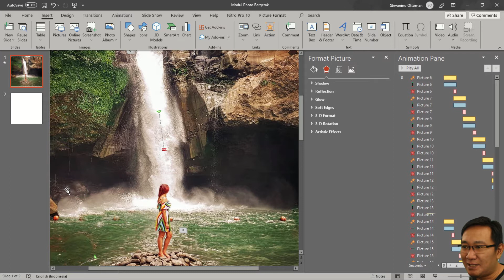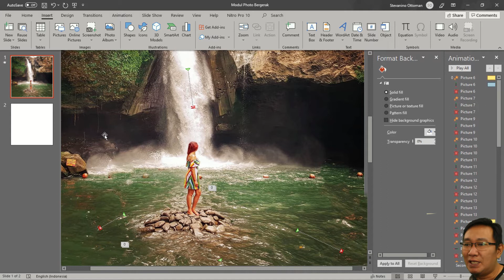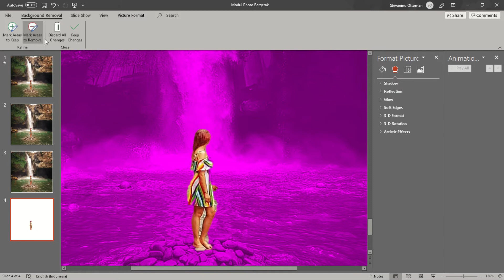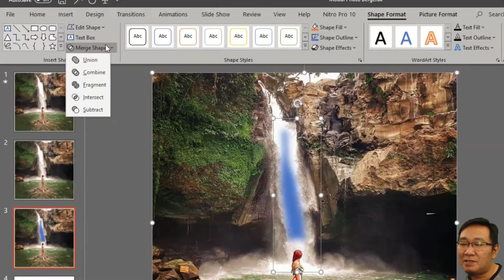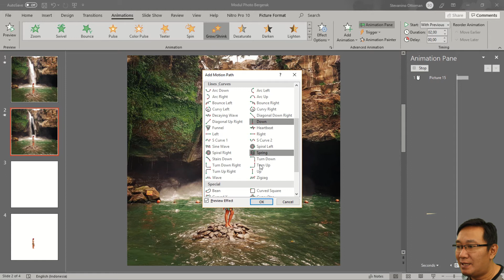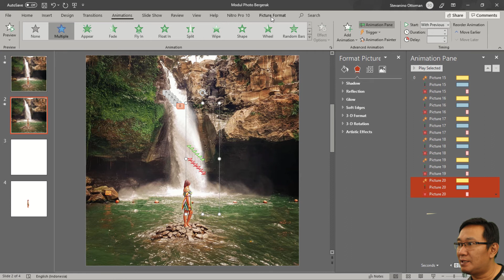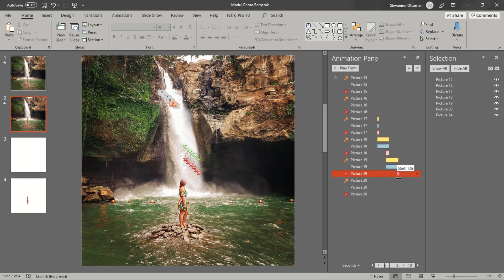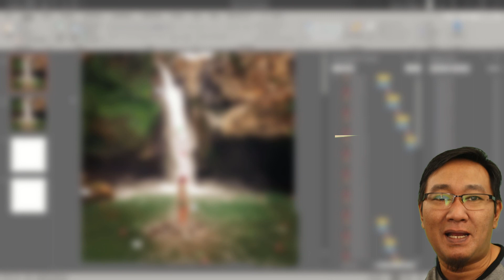Belajar Powerpoint 14 - Panduan Belajar Powerpoint 2021 (Tehnik Photo Bergerak)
Download FREE GIFTS Powerpoint Template Dibawah.

Panduan Belajar Powerpoint 2021

Belajar Powerpoint 14 - Tehnik Photo Bergerak
Belajar Powerpoint mulai dari beginner hingga level advance.

Video tutorial ini dibuat khusus untuk kelas kursus online Powerpoint Mastery. Namun sekarang Anda bisa saksikan & pelajari semuanya secara gratis pada Playlist ini.

tutorial belajar powerpoint - tutorial belajar powerpoint dasar  belajar powerpoint untuk pemula  belajar animasi powerpoint  belajar membuat presentasi dengan powerpoint  belajar microsoft powerpoint  belajar membuat slide powerpoint  animasi bergerak belajar untuk powerpoint  panduan belajar powerpoint  cara belajar powerpoint pemula  membuat powerpoint menarik  membuat powerpoint di laptop... belajar powerpoint dasar | cara membuat presentasi powerpoint untuk pemula.
video tutorial powerpoint menarik lainnya: . cara cepat belajar microsoft office powerpoint 2007 secara komplet. belajar dasar microsoft office powerpoint untuk pemula.

tahap demi tahap belajar cara membuat presentasi powerpoint untuk tingkat pemula.. pakar tutorial powerpoint. ▶ slide presentasi powerpoint untuk pembelajaran yang menarik dan menyenangkan: .